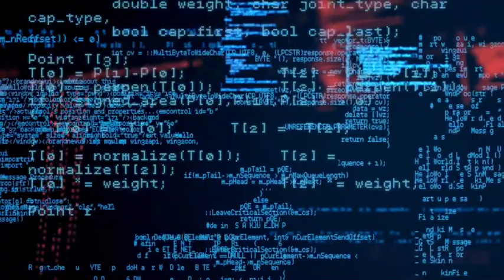Funding Science: It's Good Policy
Science isn't political. But that doesn’t mean that scientists don’t have influence in politics. Join us for our conversation with Dr. Naomi Charalambakis, Associate Director of Science Policy at the Federation of American Societies for Experimental Biology, to learn about how animal research informs human health and why it’s important for scientists to advocate for increased federal funding for science. Plus, is greener air travel on the horizon? And can photosynthesis be harnessed to restore nerve function? - these topics are covered in our news segment.

Our Guest:
Naomi Charalambakis, PhD, is a Senior Science Policy Analyst for the Federation of American Societies for Experimental Biology (FASEB), a coalition of 29 scientific societies collectively representing over 130,000 individual biological and biomedical researchers. In this role, she leads efforts of FASEB’s Animals in Research and Education working group, developing policy statements, tracking congressional legislation and agency directives related to animal use in federal research, and creating resources for the lab animal community. This includes preparing comments to federal Requests for Information. Additionally, Dr. Charalambakis serves as the staff liaison for the FASEB Shared Research Resources Task Force, coordinating with volunteers across the country to guide policy discussions pertaining to core facilities. Dr. Charalambakis launched her policy career at FASEB in November 2018, after graduating with her doctorate in Anatomical Sciences and Neurobiology from the University of Louisville School of Medicine where she utilized mouse transgenics to evaluate the role of retinal input on inhibitory interneurons in the visual thalamus. As a PhD Candidate, Dr. Charalambakis spent the summer of 2015 as a science policy intern at Research!America, and co-founded and served as Director of the first science policy University of Louisville student organization.

Your Hosts:
Steffie Diem-twitter.com/SteffiDiem
Jason Organ-twitter.com/OrganJM
James Reed-twitter.com/James_Reed3

**Credits**
Editing-James Reed
Mastering- Chris Goulet

The Science Night Podcast is a member of the Riverpower Podcast Mill family